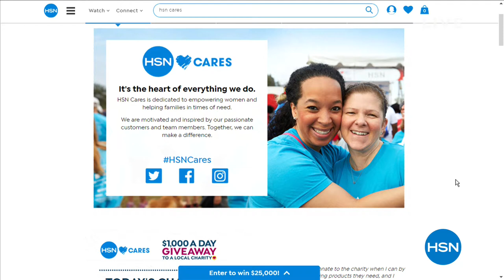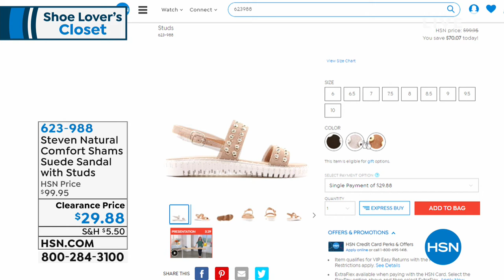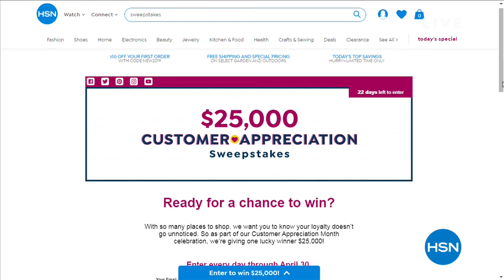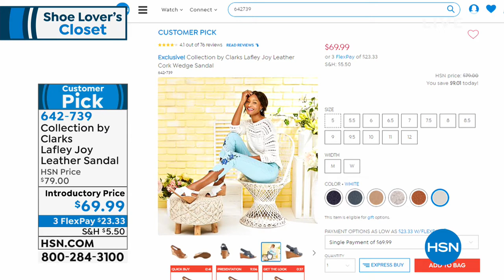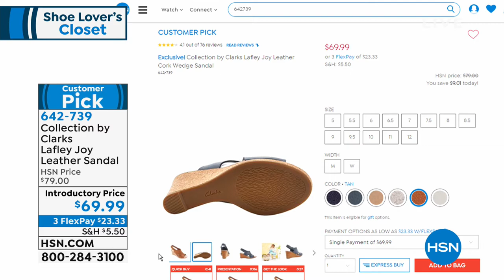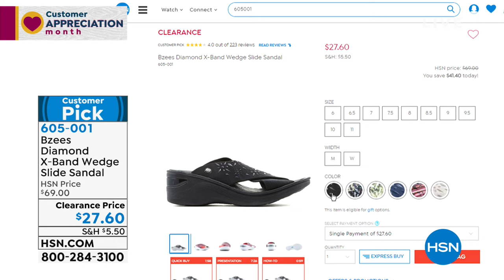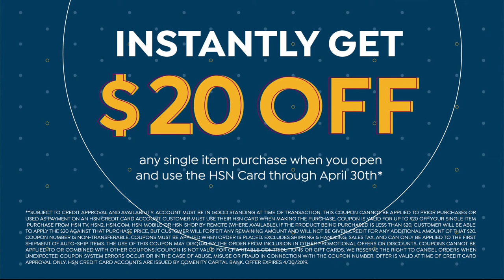HSN | Shoe Lover's Closet 04.09.2019 - 02 AM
Discover must have fashion footwear, perfect for every season and can be worn from morning to night. The beautiful robust assortment includes a variety of styles, colors, and sizes designed to fit each lifestyle from designer national footwear brands